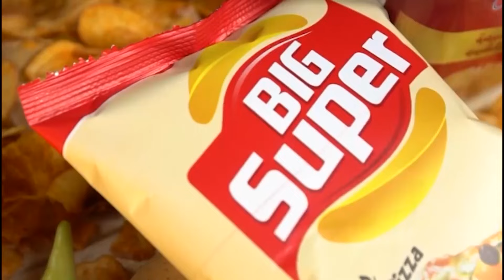بيتكوفيتش مع شايبي في حديث جانبي ... مع توقاي وعطال ... ماكاش مشكل اللغة